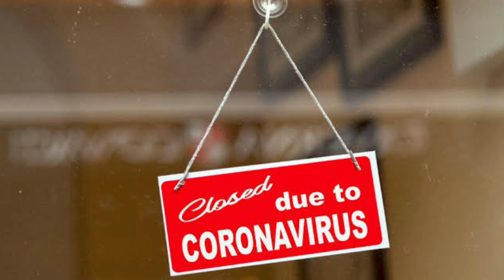TAG | Why every MEN should learn to Cook at Home ? | Learn to be a chef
Everyone can't be a chef but atleast have the basic cooking skills..

Why each and every men should be taught cooking? why cooking food is such an important skill.. and it is not only for girls or females..

Men should learn Cooking to be independent and it makes a person appreciate food..parent should teach their kids to cook without any gender bias..